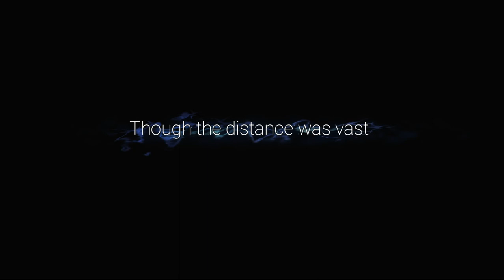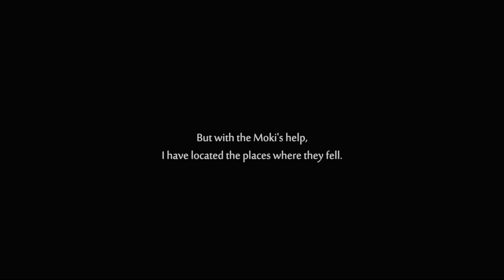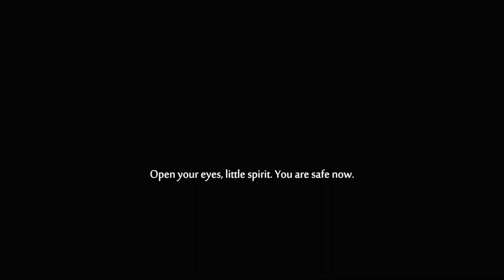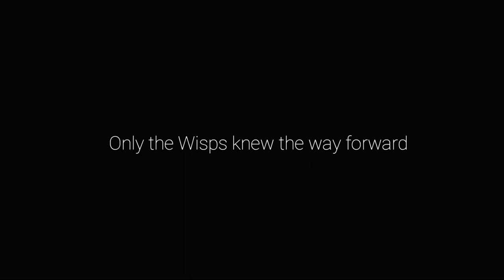Ori and the Will of the Wisps | 100% Hard Walkthrough | All Collectibles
The Complete 100% Walkthrough of Ori and Will of the Wisps. All the Collectables are in the pinned comment.

00:00 Inkwater Marsh
05:25 Boss Fight Howl
07:01 Spirit Blade Ability
08:48 Double Jump
17:48 Howl's Fang
19:10 Regenerate Ability
23:39 Make way to Kwolok's Hollow
33:23 Spirit Arc Ability
38:04 Kwolok's Hollow
46:41 Dash Ability
01:01:21 Boss Fight Horn Beetle
01:03:24 Bash Ability
01:09:48 Kwolok
01:14:49 WellSpring Glades
01:24:30 WellSpring
02:04:08 WaterMill Escape
02:07:32 Get Missed Collectables & Get To Silent Woods
02:52:15 Silent Woods
03:21:30 The Feeding Grounds
03:27:39 Baur's Reach
04:00:35 Baur's Reach Escape
04:11:52 Windswept Wastes
04:39:04 Get Missed Collectables
04:54:46 Looma Pools
05:29:31 Boss Fight Kwolok
05:34:26 Get Missed Collectables
05:44:59 Mouldwood Depths
06:06:05 Boss Fight Mora
06:14:19 Get Collectables
06:35:46 WindTorn Ruins
06:46:31 Get Missed Collectables
07:00:41 Midnight Burrows
07:18:28 Weeping Ridge
07:25:00 Willows End
07:52:58 Boss Fight Shriek
08:04:48 Ending